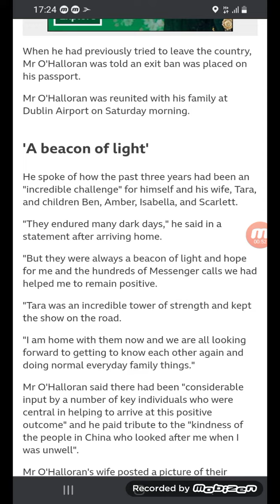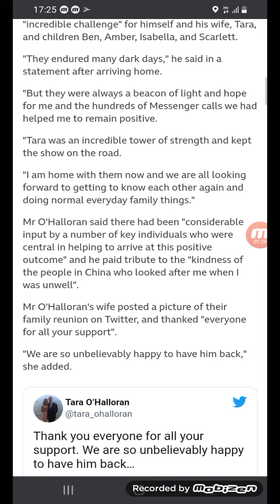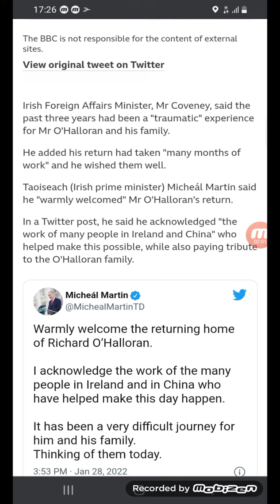Richard O'Halloran back in Ireland after being denied exit from China - BBC